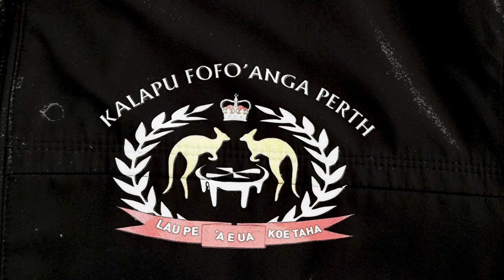FOFO'ANGA MO E TAKIMAMATA .fa'u mo fakafasi 'e Sione 'Aleki .Mana Po'uli 'o e Funga Fonua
FOFO'ANGA MO E TAKIMAMATA
Fa'u mo fakafasi 'e Sione 'Aleki
Mana Po'uli 'o e Funga Fonua
'Okusitino Tatafu